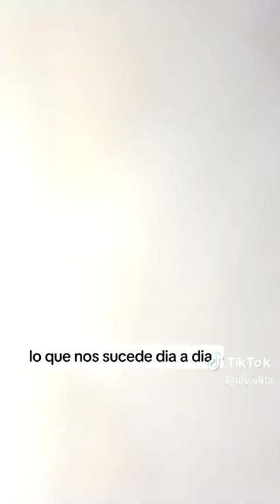Como intervienen las policias en perú